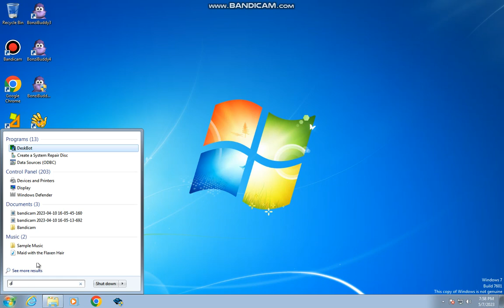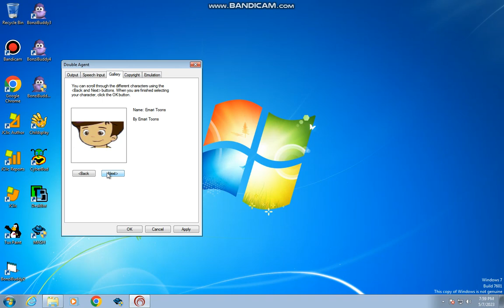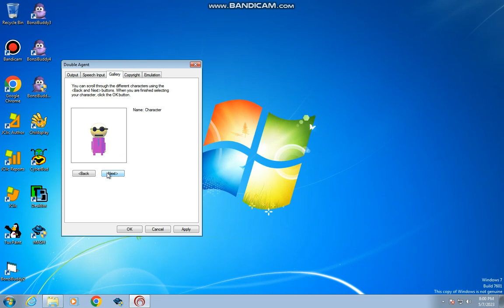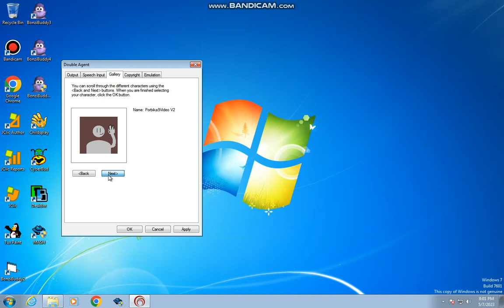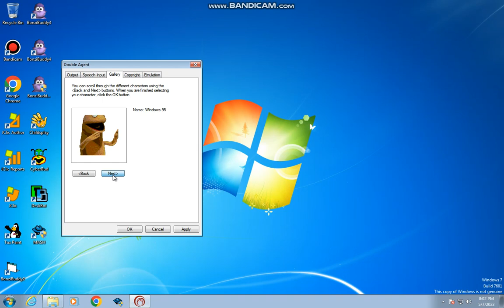My MSagents i got in my Windows 7 virtual machine